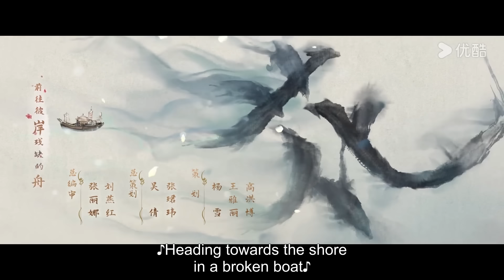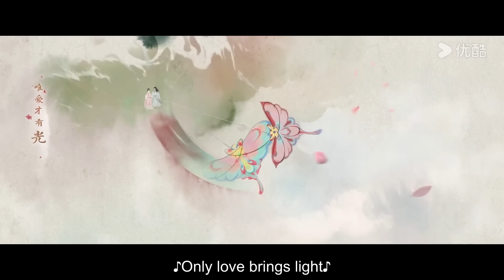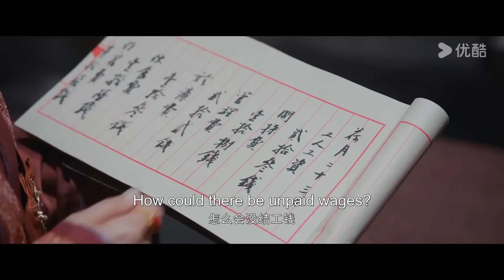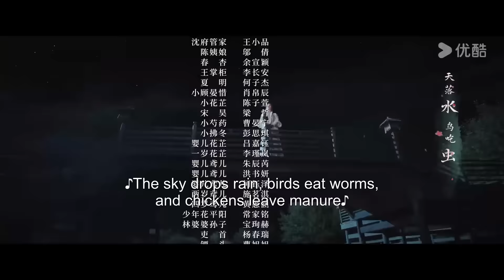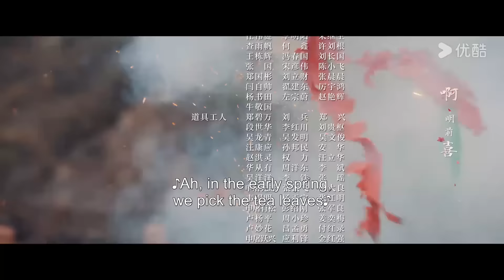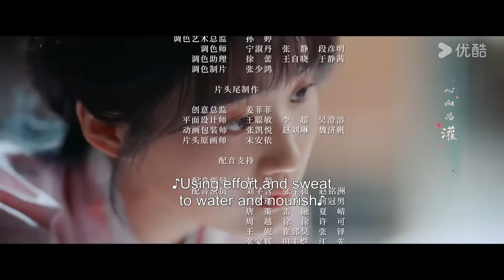[Blossoms in Adversity] EP17 | Make comeback after family's downfall | Hu Yitian/Zhang Jingyi |YOUKU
Welcome to download YOUKU international APP to stream "Blossoms in Adversity" anywhere with multi subtitles.

[Blossoms in Adversity 惜花芷] A devastating tragedy of the asset forfeiture befalls the Hua family suddenly. The men are forced into exile, leaving behind the women and children in dire straits. Hua Zhi, the young lady of the family, no longer stays low-key and steps up. She braves hardship and leads the Women of her household to manage to avoid starvation and danger. She transforms not only their lives but also the feared leader of the Seven Constellations, Gu Yanxi, into her beloved "Mr. Yan". During these lively and heartwarming moments, Hua Zhi rises from a sheltered lady to the head of her family, leading her toward a brighter future.

★Starring: Hu Yitian/Zhang Jingyi/Wu Xize/Lu Yuxiao/Bian Cheng/Myolie Wu
★40 Episodes